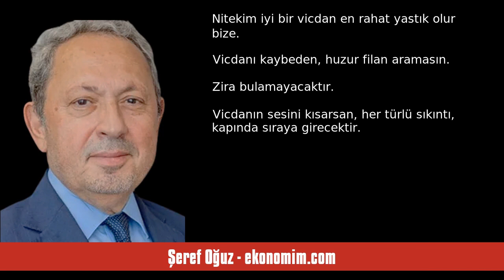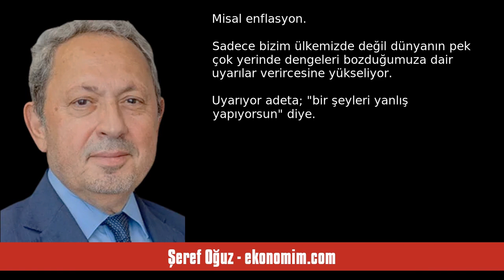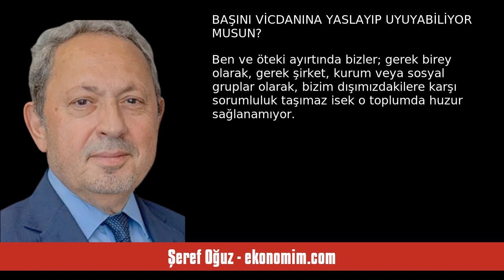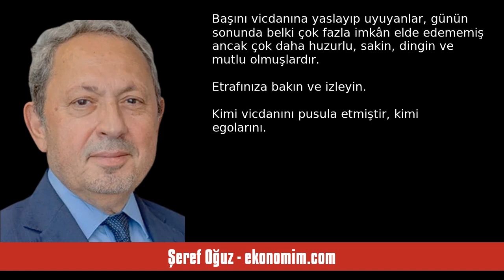ŞEREF OĞUZ: BENCİL BİREY MUTLU TOPLUM OLUŞTURMAZ - SESLİ KÖŞE YAZISI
Şeref Oğuz - ekonomim.com - Bencil birey mutlu toplum oluşturmaz - 18 Mart 2024 tarihli yazısının seslendirmesi

"Bilinir ki vicdan, başınızı dayayıp uyuyabileceğiniz en rahat yastıktır. Zira güne dair tüm yorgunluğu alır, eğer yaşadığın günde; hak yememiş, değer üretmiş, hayatın hakkını vermiş isen… Ancak değersiz geçmiş günün gecesinde, sana vicdanın dikenli yastık olacaktır. Vicdan yastığından rahatı var mıdır?

Vicdan; adaletin en iyi vekilidir. Victor Hugo vicdanı; “içimizdeki Tanrı” diye tanımlar. Nitekim iyi bir vicdan en rahat yastık olur bize… Vicdanı kaybeden, huzur filan aramasın. Zira bulamayaca. "